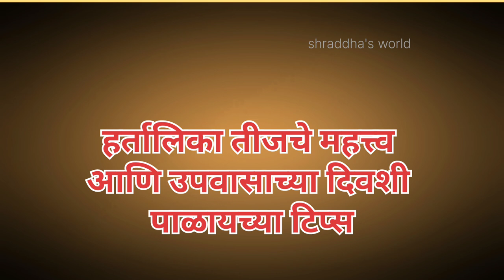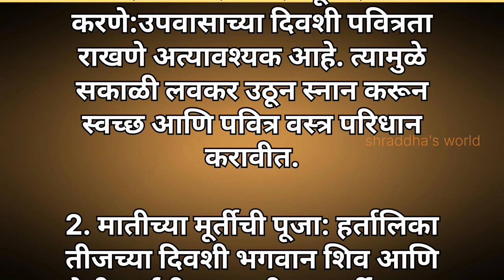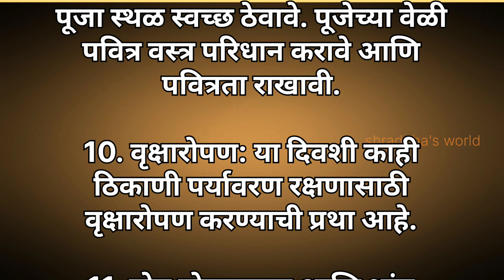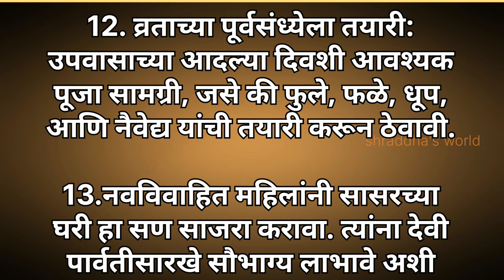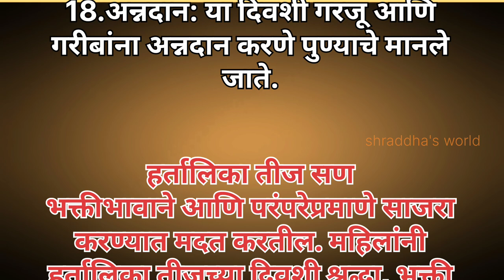हरतालिकेची पुजा कशी करावी ?Hartalika Pooja Vidhi Marathi//Ganesh Chaturthi 2024#gauri#hartalikateej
हरतालिकेची पुजा कशी करावी? hartalika pooja step bystep|haritalika puja 2024| ganesh chaturthi 2024🌿